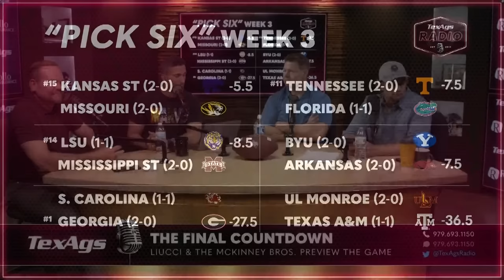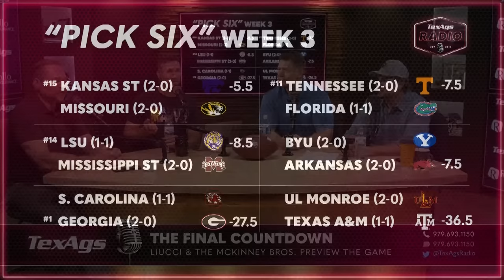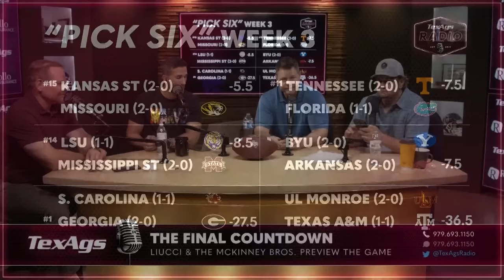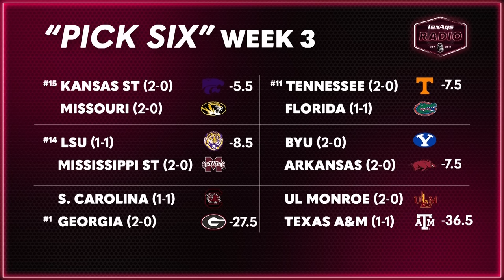The Final Countdown: Liucci & McKinney Bros preview A&M/ULM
During Friday's edition of TexAgs Radio, Billy Liucci and brothers Steve & Seth McKinney joined for your all-encompassing game preview ahead of Saturday afternoon's matchup between the Fightin' Texas Aggies and Louisiana Monroe Warhawks at Kyle Field.